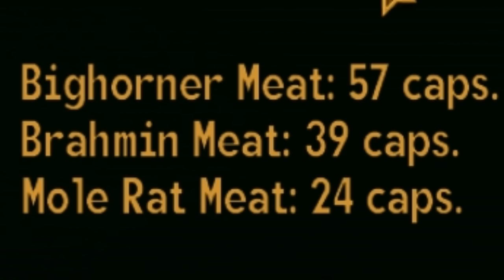[FNV] Milkman Official Trailer - "High On Love"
Milkman is both a new quest mod and overhaul mod for Fallout: New Vegas. Embark on a journey as the New Vegas Milk Company's newest milkman, encountering both great dangers and irresistible pleasures (and the occasional fart joke). If that's not your cup of tea, take up the mantle of restoring Sunnyside Ranch and becoming the Mojave's wealthiest farmer. Or, if you're a no-fun grouch, enjoy the various milk overhauls that comes bundled with the mod. Either way, you're playing a mod about milkmen, so it can't get much worse than that, eh?

The song used in the trailer is "Let's Get High" by Edward Sharpe and the Magnetic Zeroes. I do not claim ownership of the song nor near enough artistic talent to produce such quality work.